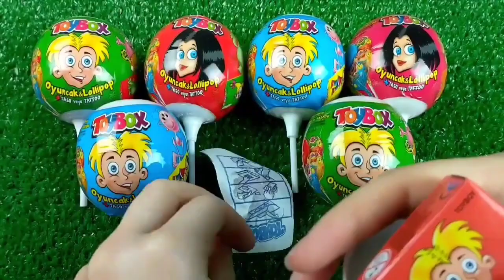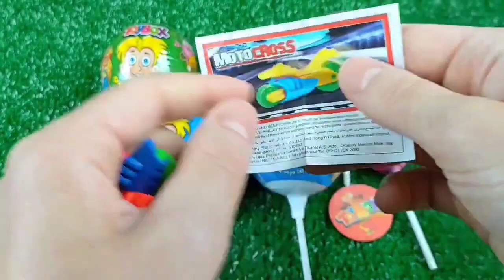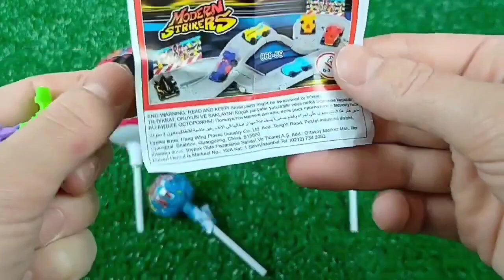ASMR Mukbang 두찜 신메뉴 스팸부대 찜닭먹방 떡볶이 튀김 치즈볼 Spicy Noodles Tteokbokki Chicken Eating.I HIU 하이유,candy